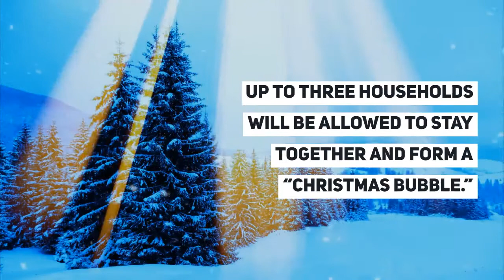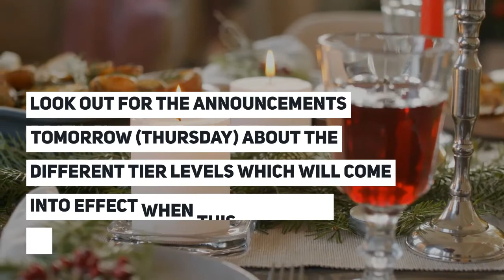Will You Be Enjoying a Big Bubble or a Little Bublé in Chelmsford this Christmas?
In this two-minute read, we look at what yesterday's Christmas announcements mean to households in Chelmsford.